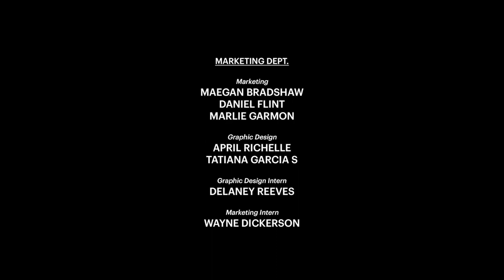Viral Sensation Scott Reeder: The Prop Master Turned Star 🎥💫🚀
🤠 Grab your popcorn, because this episode is a wild cinematic ride! 🍿 Join your host, Deadair Dennis Maler, as he sits down with the legendary prop master and TikTok sensation, Scott Reeder. 🎥✨ Scott takes us on a Texan tour through the glitz and grit of the entertainment world, spillin' the beans on his journey from the Lone Star State to Hollywood stardom. 🌟 Get the scoop on prop making vs. set dressing, and learn why his props are the real show stealers.

But that's not all, folks! Scott dishes on celebrity encounters with Robert Rodriguez, Steven Seagal, and more, plus the inside scoop on surviving viral fame on TikTok. 📸 So, grab your cowboy hat and join the rootin’ tootin’ fun with Scott Reeder and Deadair Dennis Maler in this star-studded, prop-tastic episode of “So What Do You Really Do?” Yeehaw!

KEEP UP WITH SCOTT
Prop master and TikTok star Scott Reeder talks about the Texas' contribution to the entertainment business, getting into film, prop making, set dressing (and the differences between the two), the current state of the WGA and SAG-AFTRA strikes and the affects it's having on his business, Robert Rodriguez, Steven Segal, celebrity interactions, going viral on social media, dealing with identity theft, and much more.

🎙️🎭 ABOUT SO WHAT DO YOU REALLY DO? PODCAST 🤔🎭

Do you ever wonder what your favorite comedians, actors, or musicians do when they're not making you laugh or entertaining you on stage? SO WHAT DO YOU REALLY DO? has got you covered! 🔍🎙️

🌟 Featuring a who's who list of guests, including Jim Jefferies, Lewis Black, and Jessica Kirson, ""So What Do You Really Do?"" is a must-listen for comedy fans and anyone curious about what goes on behind the scenes. 🎙️🎉

🤩 From music therapists to sex workers (yes, you read that right), host Deadair Dennis Maler delves deep into the lives of his fellow comedians, actors, and musicians, uncovering their offstage passions and professions. 💥🎭🎶

🎙️ With his signature wit and insatiable curiosity, Deadair Dennis chats with your favorite comedians and entertainers about their day jobs, passions, and everything in between. 🗣️💼 It's the ultimate backstage pass to the fascinating lives of some of the most talented people in the entertainment industry. 🌟🎙️

📻🤣 Deadair Dennis Maler: Radio pro, comedy festival veteran, founder of BostonComedyShows.com, and Comedy Editor for DigBoston. Tune in for your weekly dose of Dennis. 🎉🎭🎙️

❓ SO WHAT DO YOU REALLY DO? PODCAST TEAM❓
🎤 Created and Hosted by Deadair Dennis Maler
🌟 Presented by Big Comedy Network
🎨 Cover Art by April Richelle
🙌 Special Thanks to Ewan Gotfryd and DigBoston

✨ We're always up for a good time - come back and join us! ✨